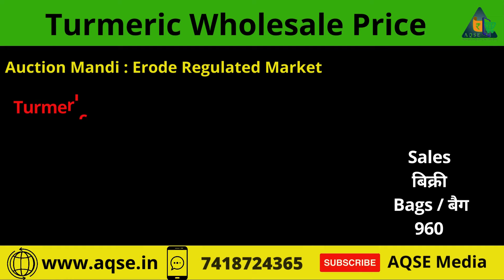Current Turmeric Prices Reliable Information for Smart Trading | தற்போதைய மஞ்சள் விலை தமிழ்நாடு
Turmeric Price Report For 12/04/2024 | மஞ்சள் விலை நிலவரம் | ಅರಿಸಿನ ಬೆಲೆ | పసుపు ధర | एक किलो हल्दी की कीमत | हल्दी बाजार भाव आज 12 अप्रैल 2024

தீட்டப்பட்ட மஞ்சள் விலை
காயவைத்த மஞ்சள் விலை
ಅರಿಸಿನ ಬೆಲೆ
உருண்டை மஞ்சள் விலை@AQSEMedia

AQSE Media
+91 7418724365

So I'm really grateful to them.If I've used any other's content then i will definitely credit him.v